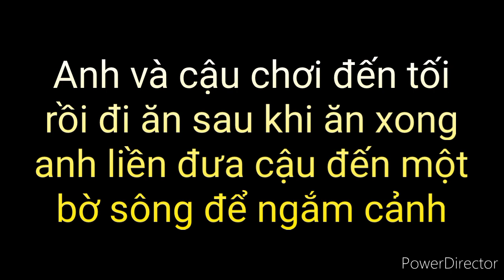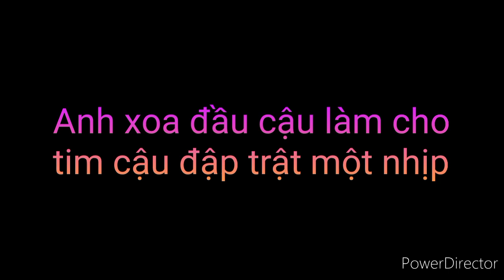[Văn Hiên] Tình Yêu giữa Tổng Tài và Sát Thủ chap 23||Serena Lin